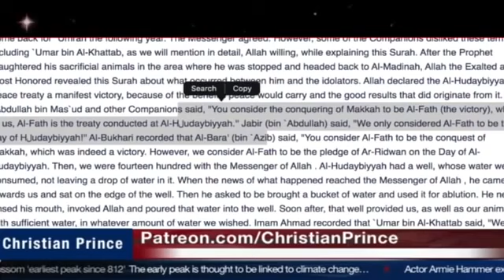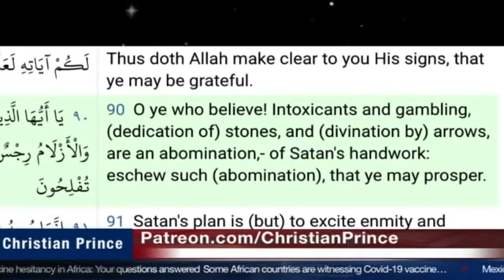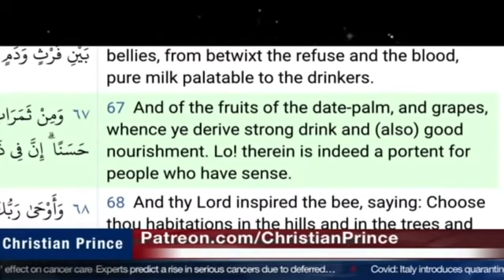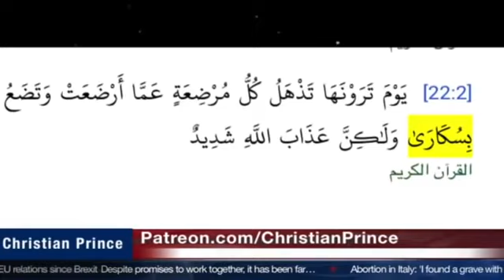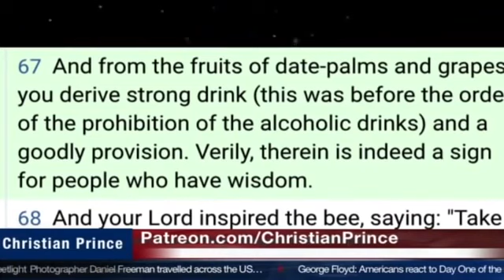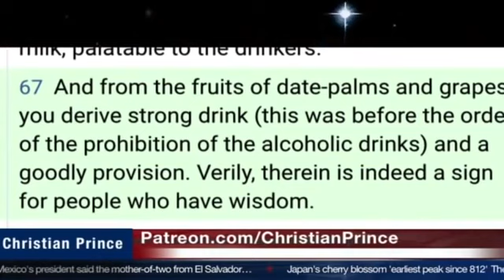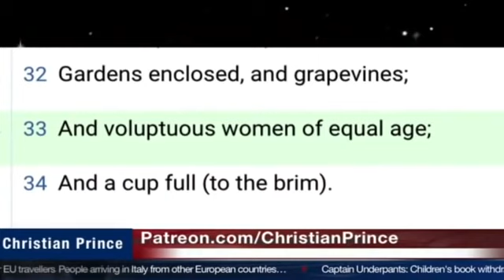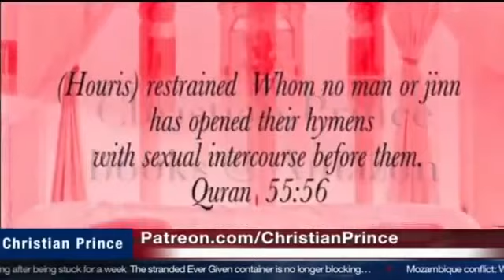🛑Debat !! Alkohol Berasal Dari Allah Atau Setan, Nadir Ahmed Bingung.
CopyRight